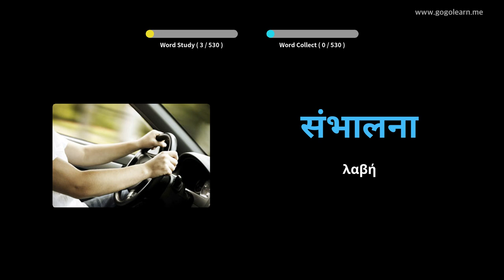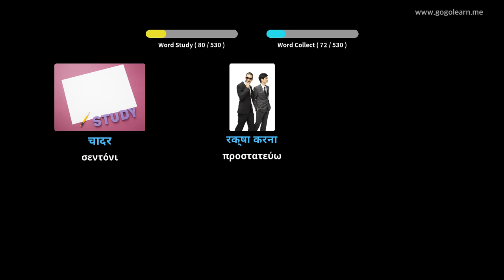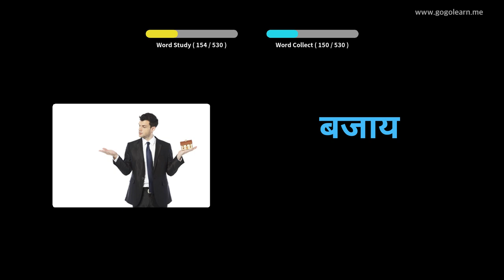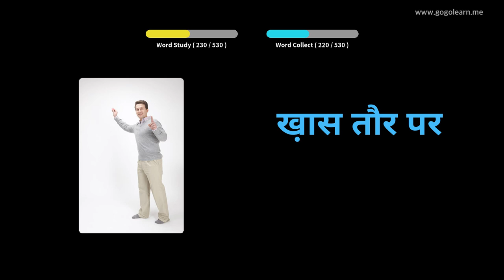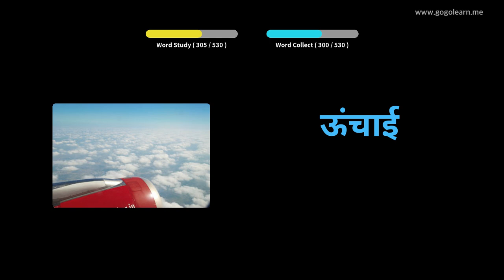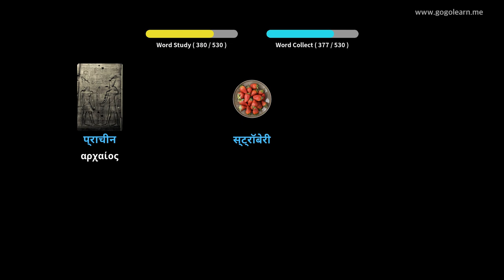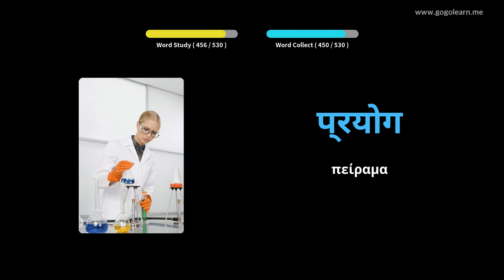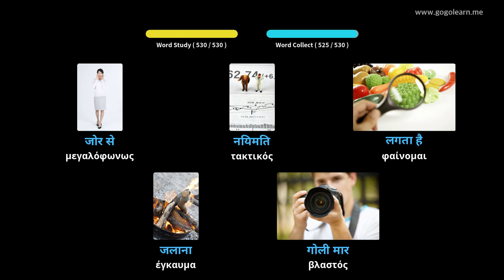Χημικός λεξιλόγιο Βασικό Δευτεροβάθμιο Σχολείο|Golearn